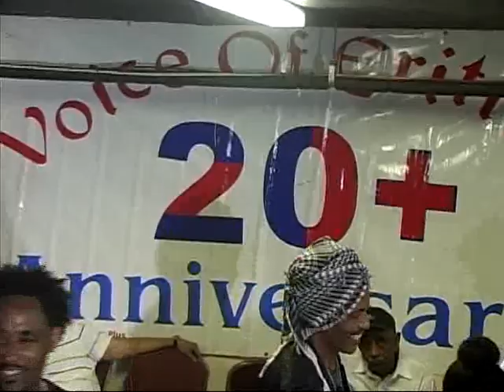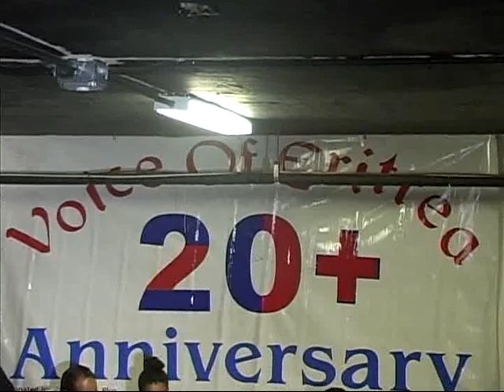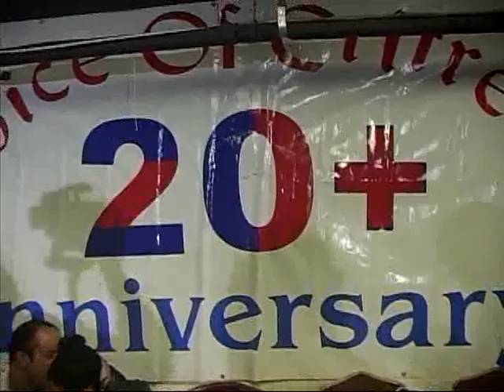Eritrea Radio Anniversary Title 2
Eritrea Radio Anniversary  in Washington  D.C. 3/24/2018 Title 2.

N.B.